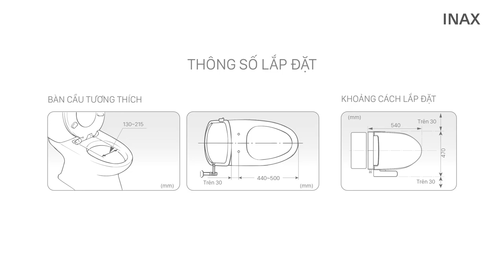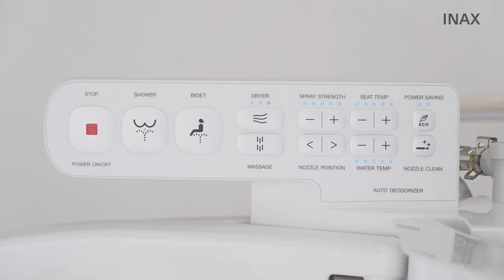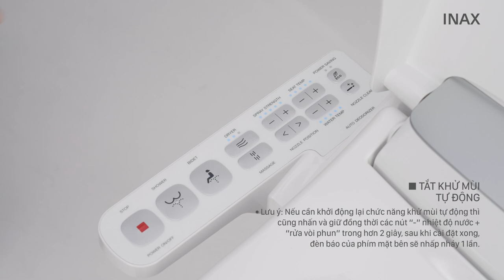HƯỚNG DẪN LẮP ĐẶT & SỬ DỤNG NẮP RỬA ĐIỆN TỬ CW H20VN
HƯỚNG DẪN LẮP ĐẶT NẮP RỬA ĐIỆN TỬ CW H20VN

👉 Khám phá thêm các sản phẩm và chương trình hấp dẫn tại